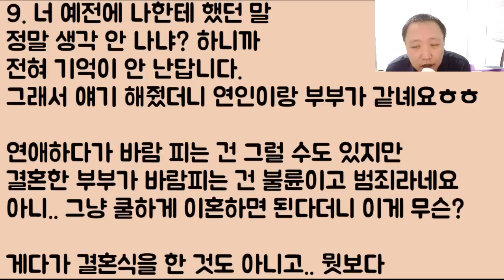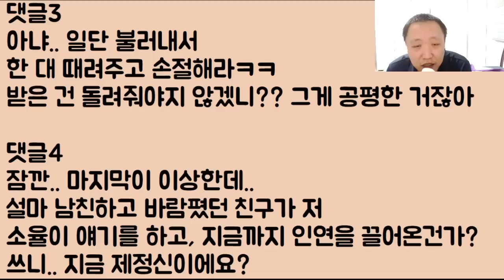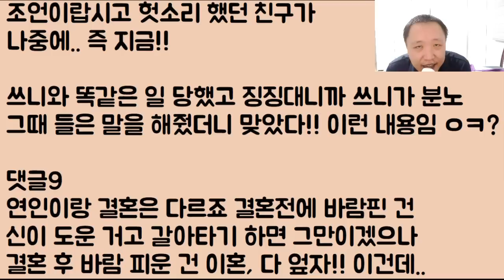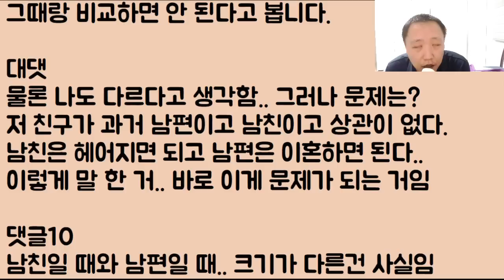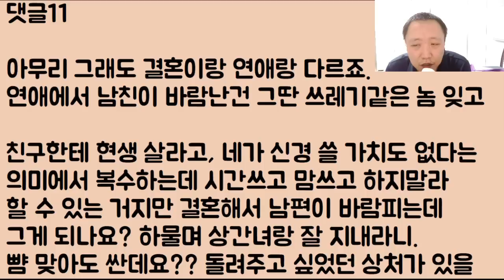[푸헐ㅋㅋㅋㅋ] 옛날에.. 내 남친이 바람피울 때 사람 찌질하게 보이니까 울지 말라더니.. 얼씨구? 지 남편 바람나니까 바로 피 토하고 통곡하며 자빠지네?